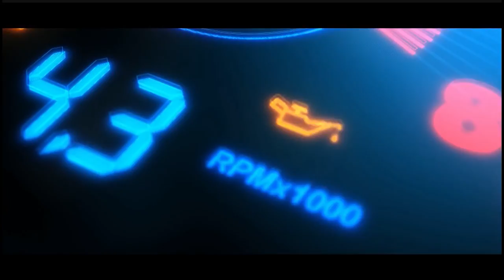Rs.90/. Wholesale Bangles collection in Sowcarpet || SURYA GOLD COVERING Shop|| TTF#6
148/149,N.S.C.BOSE ROAD,
(Khazanchi Plaza Basement),

For Manual Orders Contact Below Numbers:

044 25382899